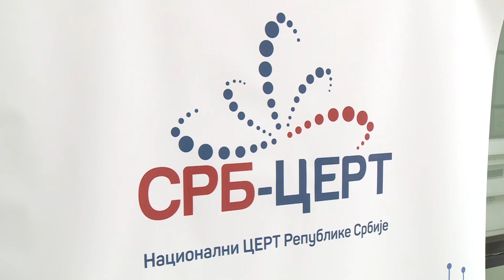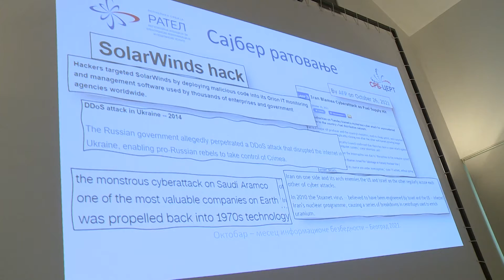Beograd, RATEL predstavio desavanja u sajber prostoru, kao i pregled aktivnosti Nacionalnog CERT-a